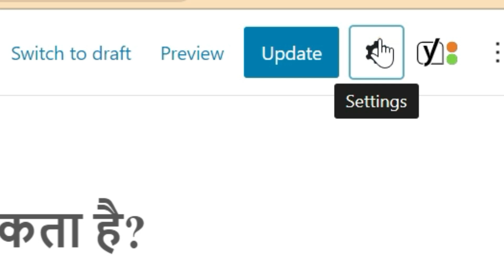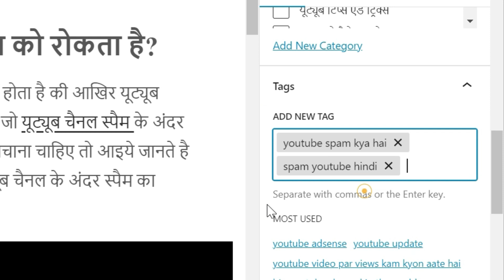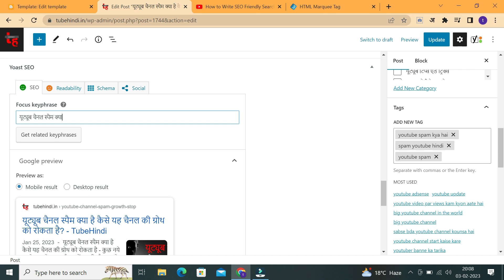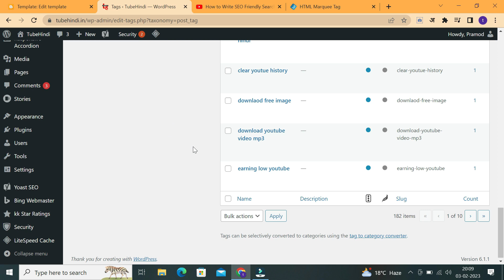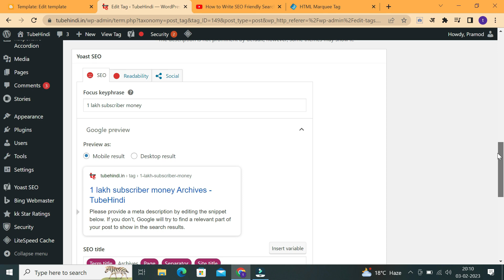WordPress Post Me Tags Kaise Dale Tags Kitne Dale & Tags Change & Edit Kaise Kare Aur Delete Kare?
WordPress Post Me Tags Kaise Dale Tags Kitne Dale & Tags Change & Edit Kaise Kare Aur Delete Kare Tou Janne Ke Liye Es Video Ko Shuru Se Lekar Last Tak Jarur Dekhe Thank You..